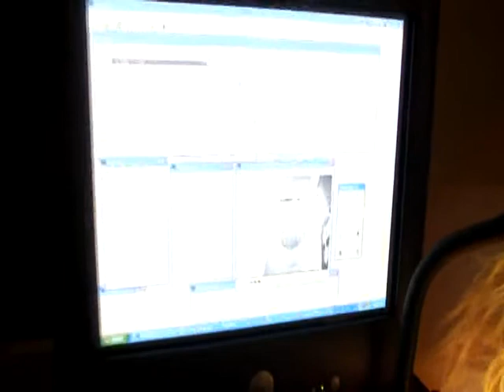Veštba, dokument z interaktívnej inštalácie (2006)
Interaktivna instalacia, funguje tak, ze ucastnik vhodi par kamienkov do kruhu vyznaceneho na zemi a zapnu sa videa na projekcii nad tym. Podla toho ako a kde dopadnu kamienky na zem sa spusti urcity pocet zaberov a kratuckych videi, takze vysledok je kratky film-vestba, ktory je unikatny pre toho ucastnika ktory hadal, je to teda jeho vestba.

Technicky:
Na podlahe je vysypana hlina a nakresleny kruh. Zakladom je starodavna metoda vestenia, kde clovek hodi na zem do vyznaceneho kruhu (ma to byt zem, aby sa to nejak dotklo zemskych sil, alebo take nieco) a podla nahodnej polohy kamenov urcuje Vestec vestbu pre toho, kto hadzal.
A v tejto instalacii nie je vestec, ale vesti pocitac a system motion tracking. To znamena, ze po dopadnuti kamenov na zem si ich polohu pozera webkamera, a v pocitaci sa na tych miestach dopadnutia, ktore vidi webkamera aktivuju nieco ako tlacitka, ktore urcia ze sa ma pustit ten a ten zaber videa, takze viacerymi kamenmi vznika sa da dokopy viacej zaberov a projektor premietne tieto videa- vestbu ucastnikovi.

pouzite materialy: hlina, kamene, doska na projekciu, projektor, pocitac, webkamera
software: Eyecon, MAX/MSP,
technicka spolupraca a dokument: Dominik Rinnhofer